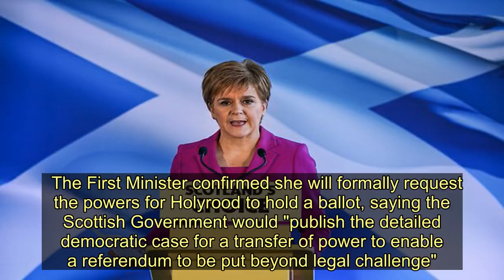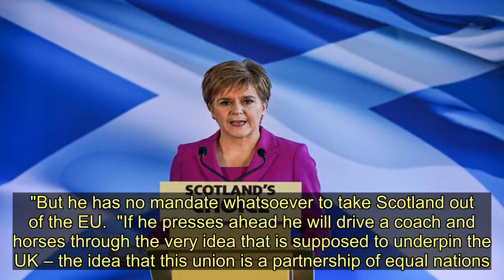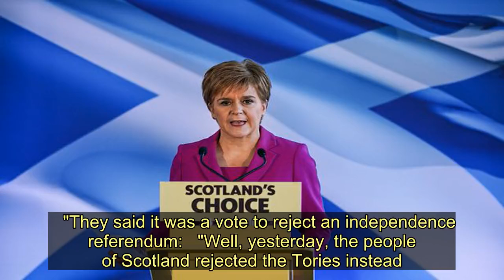Nicola Sturgeon's speech in full as she launches legal bid for fresh Scottish independence referendu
A second vote on Scottish independence is now a "democratic right" after the SNP's victory in Scotland in a "watershed" General Election, Nicola Sturgeon has declared.    The First Minister confirmed she will formally request the powers for Holyrood to hold a ballot, saying the Scottish Government would "publish the detailed democratic case for a transfer of power to enable a referendum to be put beyond legal challenge".    Speaking after the SNP increased its tally of MPs to 48 - at the same time as the Conservatives lost more than half the seats they had held north of the border - the First Minister said Scotland has chosen a different future than the rest of the UK.    She said: "Last night the SNP won an incredible 80% of seats in Scotland - an overwhelming endorsement of our campaign and message.   "It is clear that that the kind of future desired by the majority in Scotland is different to that chosen by the rest of the UK.   "Scotland has rejected Boris Johnson and the Tories and, yet again, we have said no to Brexit.  "During this campaign I said repeatedly that all elections are important but that this one really mattered.  "I said the very future of Scotland was on the line.  "Last night was indeed a watershed moment.  "So today as we reflect on the outcome, we should also look ahead.  "This morning I want to address both the people of Scotland and the Prime Minister directly.  "To the people of Scotland I want to say thank-you.  "Thank-you for the overwhelming victory you gave the SNP last night.  "The SNP will never take you for granted.   "We will continue to work every day to earn your trust – however you voted last night - both in government at Holyrood and in opposition at Westminster.  "We will focus relentlessly on building a fairer and more prosperous country for everyone who lives here.     "We will continue to promote the outward-looking, internationalist values that are so firmly at the heart of the SNP’s vision for Scotland.  "And we will do whatever we can to protect Scotland from what I fear will be a deeply damaging Tory government.  "That means we will stand firm in our defence of our NHS.  "We will resist to the very best of our ability the ultra-Brexit Tory ideology that threatens a race to the bottom on issues like environmental protections, food standards and workers’ rights.   "And we will stand up for the rights of those from other European countries who have chosen to live here.  "I want to briefly address them directly today too.  "I am very aware that, for you, this may be the most difficult day since the morning after the Brexit vote.  "So let me say this again and from the heart - you are welcome here, we value your contribution and I will fight with everything I have to protect your right to call Scotland your home.  "Elections can be bruising events.    "So let me congratulate all those candidates last night who won, and commiserate with those who lost.  "Despite the hard-fought nature of this election c